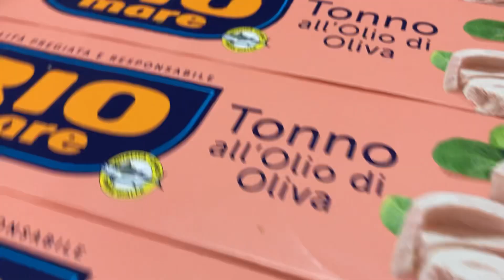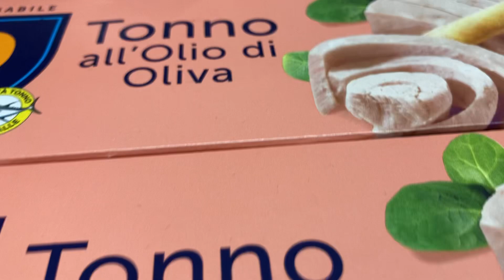Rio Tonno Italian 777+ ~A.A.MA7UN| 777+ News | Poplar Expresso Coffee| Lavazza Coffee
Rio Tonno Italian Live 777+ Smile Symbol @London
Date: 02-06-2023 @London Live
~Camera: Iphone
~Video Upload: London
~ref: 777+ Smile Symbol @London